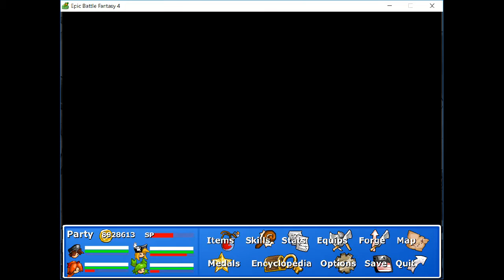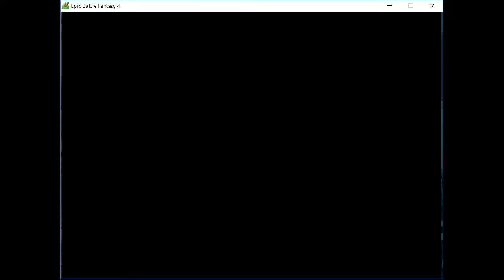Let's Play Epic Battle Fantasy 4 EPIC MODE Part 60 - Wormy Grew Up!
We found Wormy and he's all grown up now!